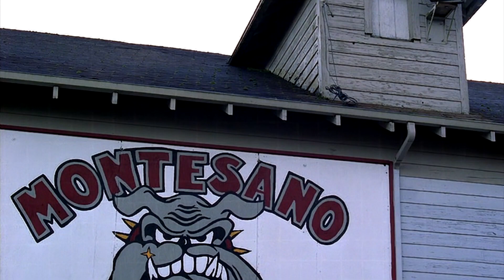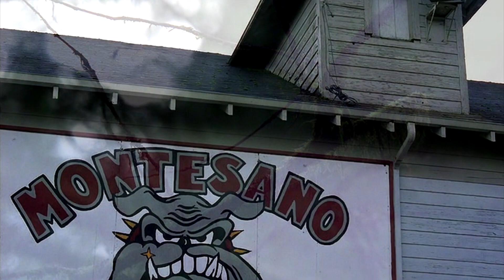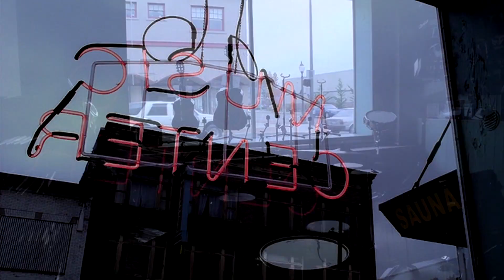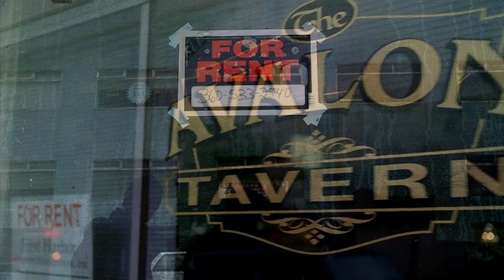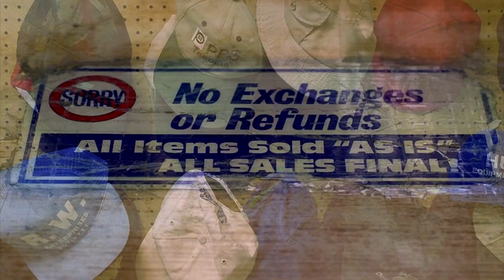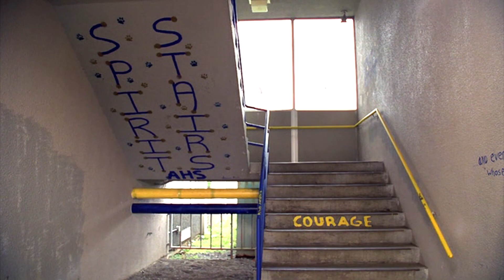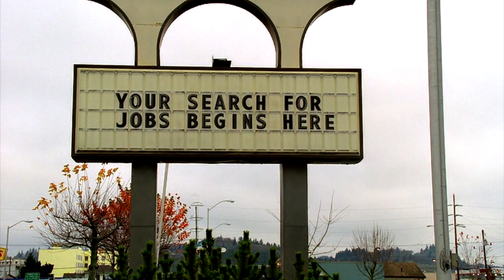КУРТ КОБЕЙН О ДЕТСТВЕ И ЮНОШЕСТВЕ В АБЕРДИНЕ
Интервью Декабрь 1992 - Март 1993